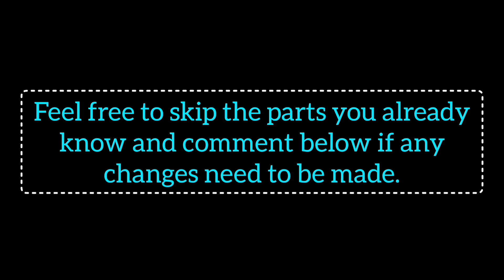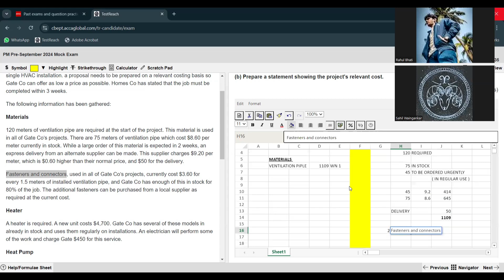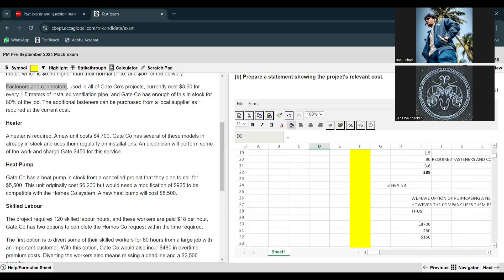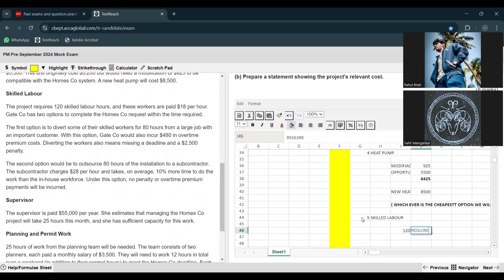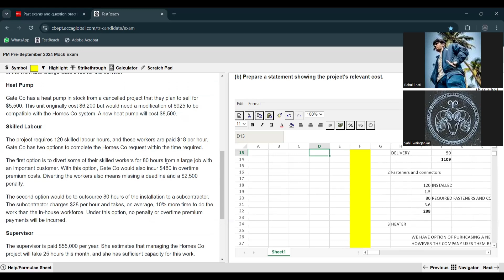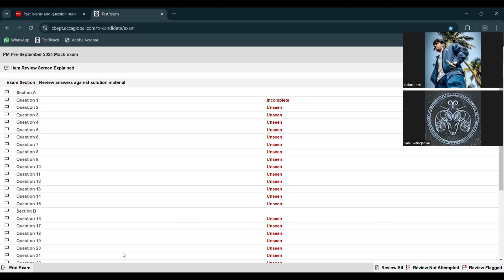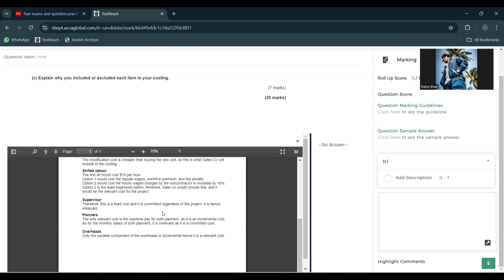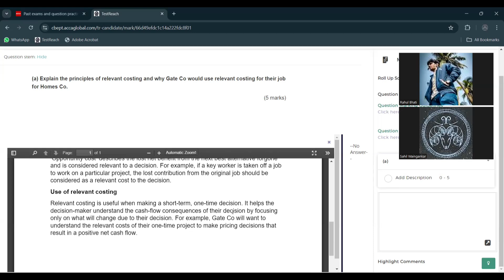PM Pre -Mock : GATE Co / F5 / ACCA @CAAnshulMittal @opentuition @StudioAccantus @acca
This video contains detailed solving of ACCA PM Pre -Mock : GATE Co / F5 / Study with US

If you guys think that you can learn something by watching our study along with videos, then please feel free to join.